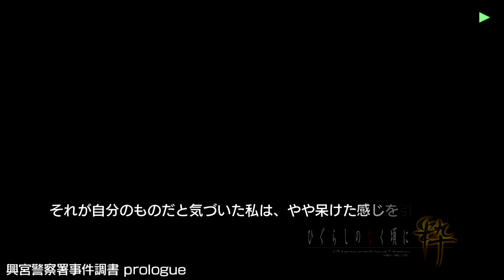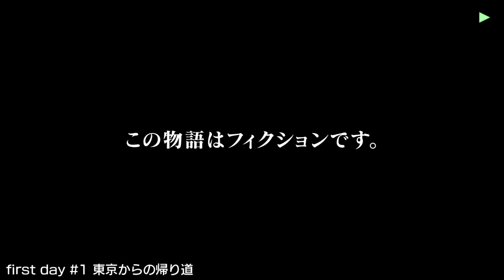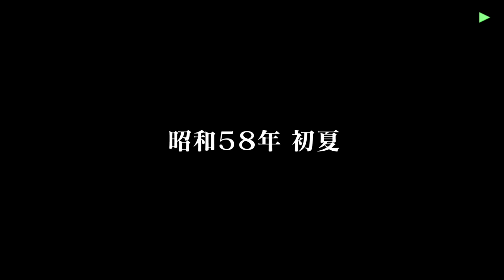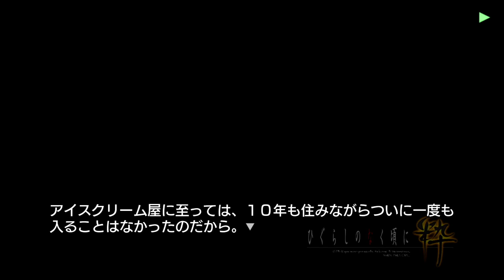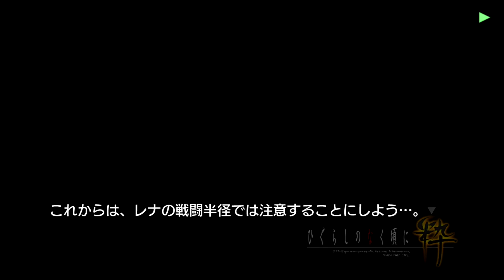Higurashi No Naku Koro Ni When They Cry Sui [ひぐらしのなく頃に粋] (PS3) Gameplay